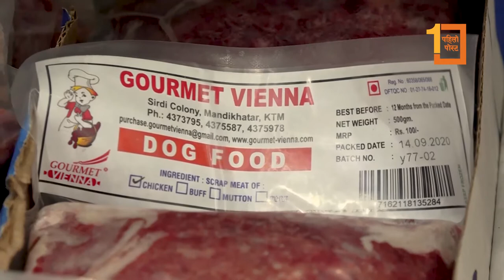भाटभटेनीमा खाद्य अनुज्ञापत्र नभएको मासु विक्री